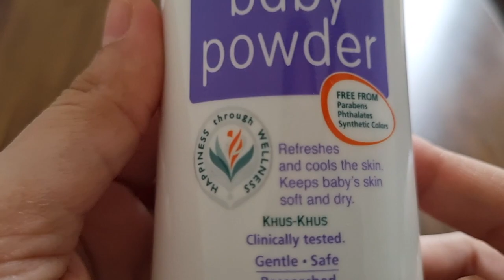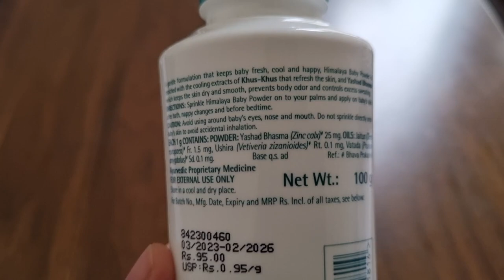Is powder safe for our baby? | can we use baby powder ? | Himalaya baby powder review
This video is about baby powder.In this video you will get to know powder is safe or not.